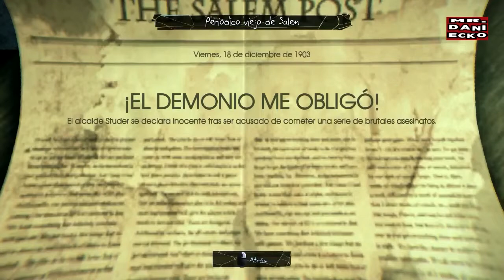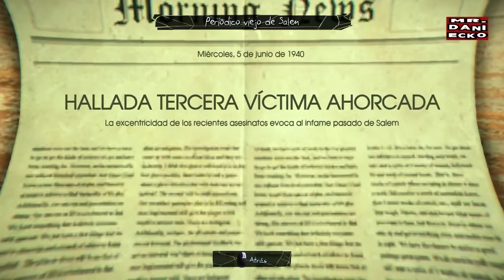Murdered Soul Suspect | Let´s Play | Parte 11 español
Murdered es una aventura de misterio en la que encarnamos a Ronan O´Connor, el juego nos introduce en una historia profunda y fascinante en la que deberemos investigar nuestra propia muerte.

Like y sub si te gusto!